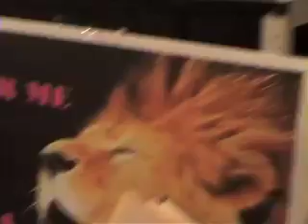RHONDA H in "Feminist Bookstore" written by Ben Taylor, improv by Housand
Rhonda looking beautiful and conquering a tough scene, icon names and all.  Best part of many?  The biggest laughs she gets are from her improvised section, the bit about the statue in Denver that offends her, all hers.  From the sign to the book bag to the cameo players to the coffee and donuts, she Took Charge.  An actor loving what she does!  Just what I want to work with.